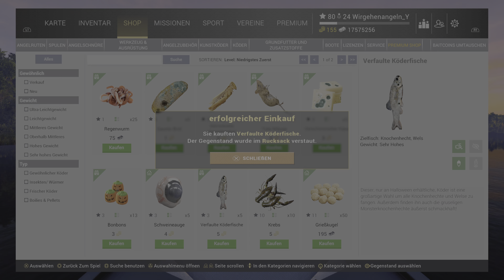Fishing Planet Halloween Schwarze Vampirknochenhechte fangen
Fishing planet Halloweeen Schwarze Vampirknochenhechte fangen
Schaut bei meinem Bruder Stechbart 110 vorbei und lasst ein Abo auf Ehre da